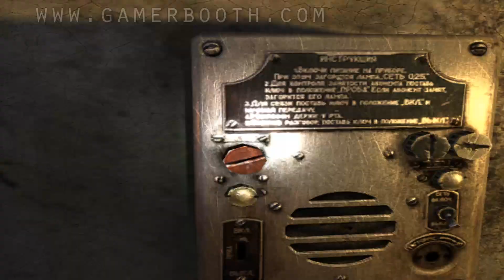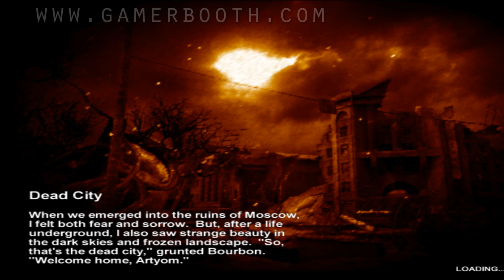Let's Play Metro 2033 - Part. 8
Welcome to my lets play of Metro 2033, a Russian Survival Horror game set in a Post-Apocalyptic Moscow were most of mankind has been forced underground to live in the subway tunnels below due to a nuclear winter. All is not well however, as the tunnels are infested with mutants and human kind fights a desperate bid for survival.

In this part, Stalin takes Burbon on a quest through the dark tunnels and cities of Metro.

Make Sure to sign up with our Fourms for contest, podcasts, let's plays, blogs, and more!